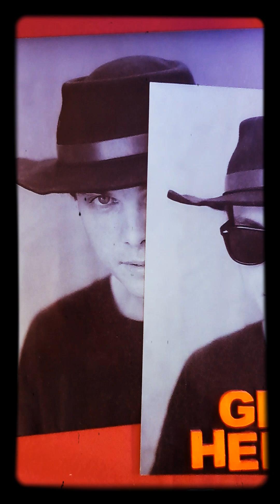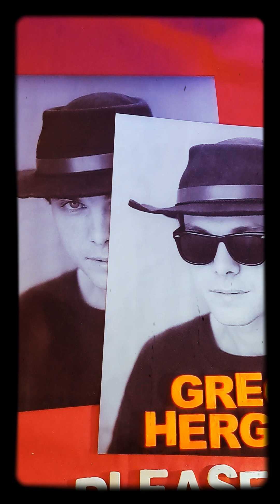Greg Herger - Please Don't Make Me Cry (7:02) 1985 X-Rated Remix / Lyrics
LYRICS
"PLEASE DON'T MAKE ME CRY - A SADO MASICISTIC LOVE STORY" (1985)
music and lyrics written by Greg Herger
©️ 1985 Last Call Music

   and I don't know where I stand.
But you know where you are
   and you seem so very far.
I can't just say goodbye
   so please don't make me cry.

You want me?  You want me?
   To cry?  To cry?
 I'll do it.  I'll do it.
   Anything.  Anything.

I am standing over here
   as you are moving over there.
Who is that next to you?
    this just can not be true.
So your love is just a lie
   well again you've made me cry.

   Anything.  Anything.

I can't tell you how much
   I'm getting off on you watching
      me.
I guess it's just the exhibitionist
   in me that's really getting me off.
I  know you are jacking off
   watching me.
That makes me want to get off
   even more.
I am really going to enjoy popping
   a load for you.
Bet you'd like that, wouldn't you?
I seem to have this problem lately:
   I feel like I can't get enough p*ssy
      to keep my c*ck happy.

   Cause you always make me cry.

I'll do it. I'll cry for you.
    Watch me.  Suck me.
F*ck me.  Love me.
    Don't leave me please
     Watch me.  Trust me.

So here I stand alone
    with dark and broken bones.
Dreams of you come in the night
    then I face the morning light
I feel like I should die
    who then will you have to cry?

But I'll do it. I'll do it.
    Anything, please - baby.
Anything you want.
    Just don't leave - me.
I'll cry for you.
    Anything, please baby.
Anything you want.
    You can watch.
Anything you want - baby.
    Please, I'll cry for you.
Make me cry.  Oh, yes I'll do it,
    Though.   Make me cry.
I'll do it though.

Greg Herger - "PLEASE DON'T MAKE ME CRY:  A SADO MASICISTIC LOVE STORY" (7:02)   Recorded in September, 1985 at Grand Puhbah Recording Studio in Hollywood, CA.  All vocals and electronic sythesizers performed by Greg Herger.  Music and lyrics written by Greg Herger.  FOOTNOTE:  This song was originally commissioned for the soundtrack to the X-rated film, TEDDY'S BARE (1986).  Both, the film and song, were thought to be lost for over 30 years... until a videotape of TEDDY'S BARE resurfaced in 2020.  The song was downloaded from the resurfaced videotape and remastered by Greg Herger in October, 2020 at After Hours Studio in Sacramento, CA.  A short and extended version were then downloaded to YouTube in October 2020.  Now, in February 2023, this remix has been downloaded to YouTube.   Publishing and ©️ 1985 Last Call Music - renewed 2023.